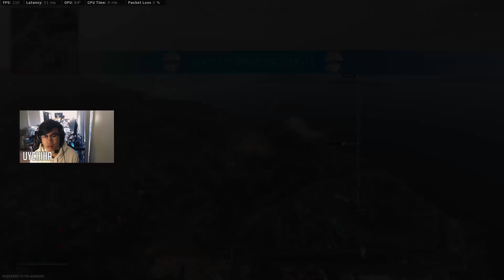21 Kill FAILED split attempt | Call of Duty Cold War Warzone Gameplay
Hey Everyone!

We found out early on that we were in a bad lobby so we tried to split but it went south pretty fast lol. Had to recover and then do our best from there